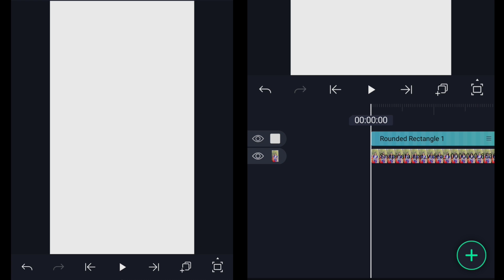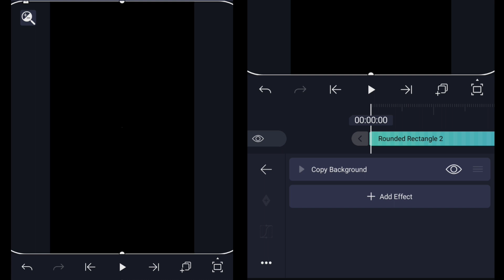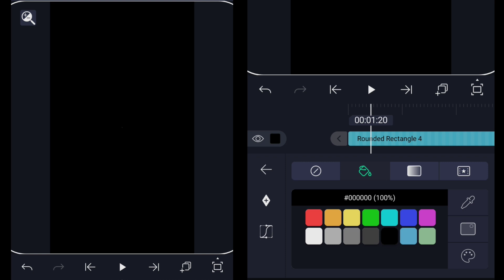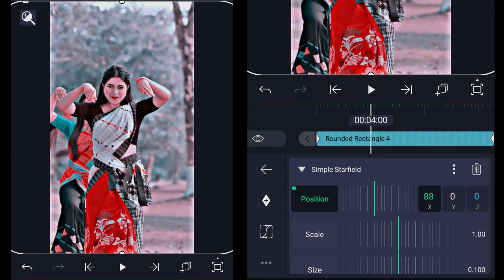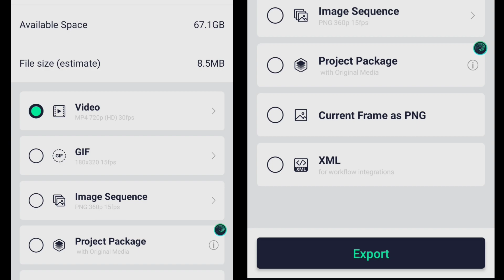TUTORIAL | HOW TO MAKE TRENDING HDR CC EFFECT EDITING IN ALIGHT MOTION